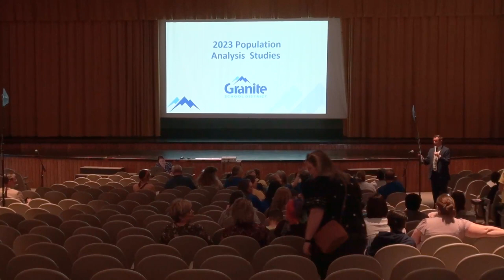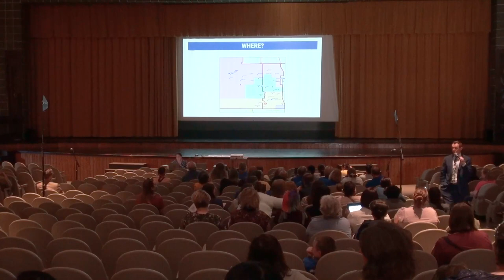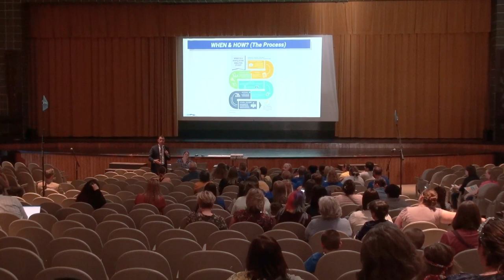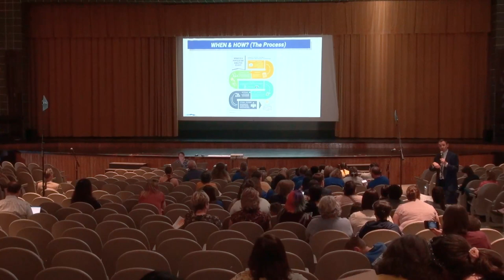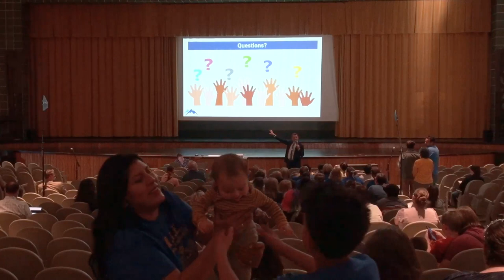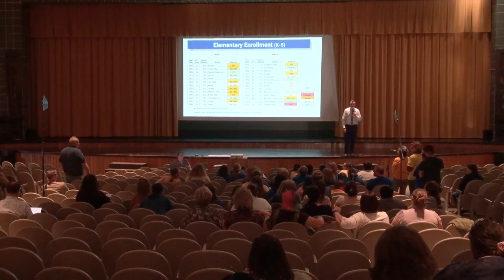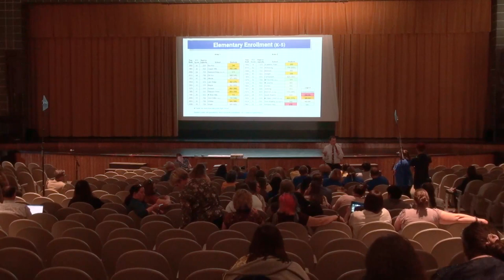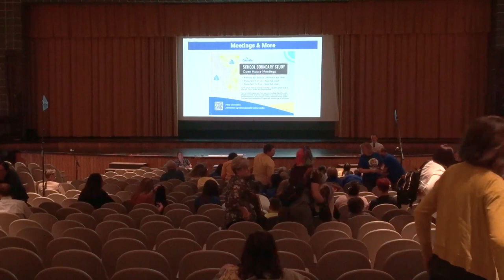2023 Boundary Study Open House - Kearns High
Population analysis studies are conducted every year in areas where student population numbers have changed significantly. The study process allows for a full year of community input before a decision is made to adjust school boundaries, consolidate schools or close schools.